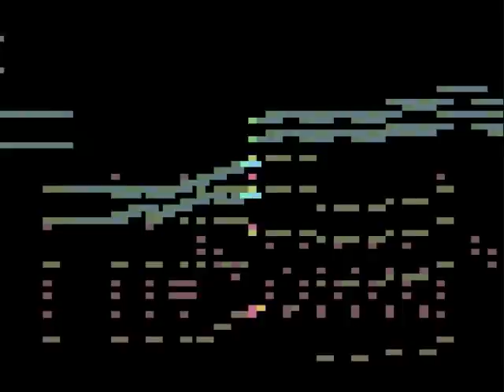Super Mario Bros. 3 - Overworld 2 (Cover)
Overworld 2
from Super Mario Bros. 3

My personal take on a classic. I've been wanting to arrange this song for quite some time, but I just couldn't figure out how I wanted to do it, but eventually I went with a punk-rock polka. So, I hope you enjoy it, or at least get a laugh out of it.